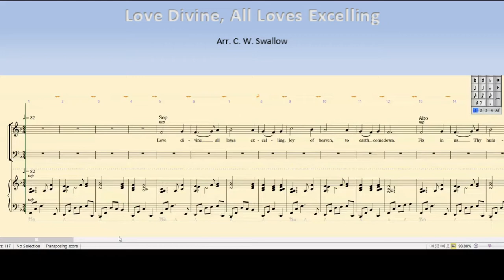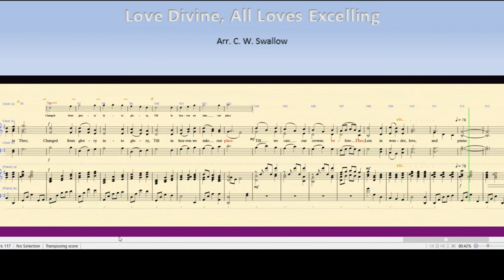Love Divine, All Loves Excelling (alto)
This is my original arrangement of the hymn "Love Divine, All Loves Excelling" with the alto part emphasized.  It is mostly a 3 part arrangement, however, it does split into more parts every now and a again, and an optional descant.